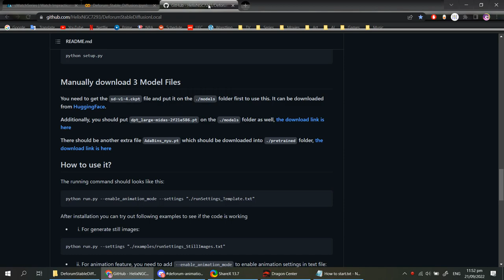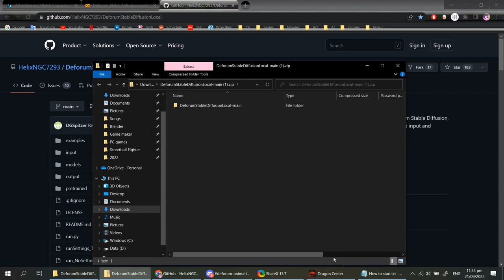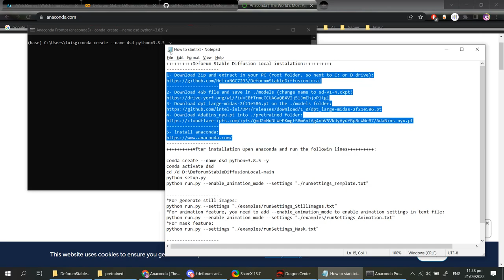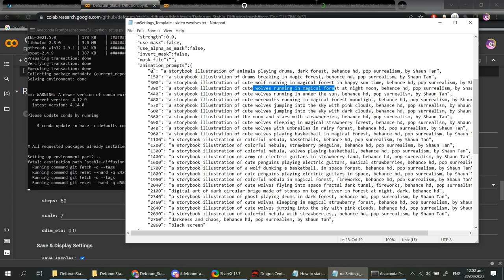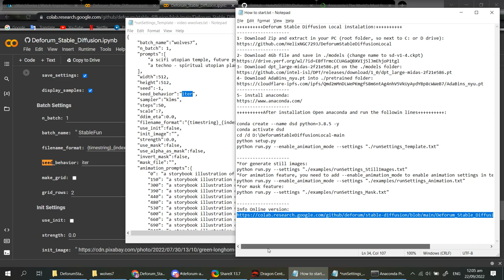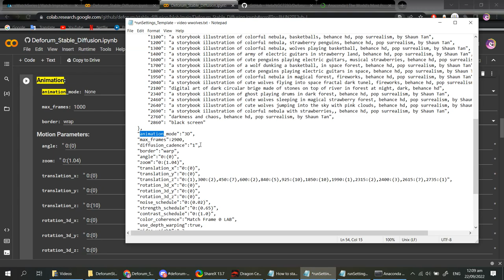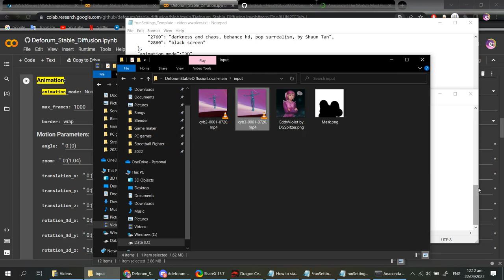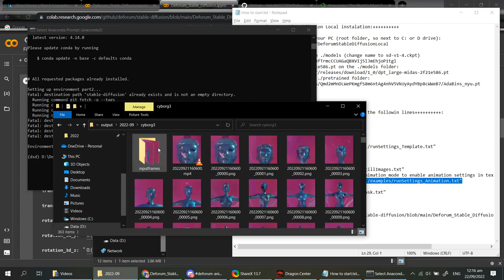Deforum Stable Diffusion instalacion Local (AI video free software gratuito)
Deforum Stable Diffusion Local instalation:
1- Download Zip and extract in your PC (root folder, so next to C: or D drive):
2- Download 4Gb file and save in ./models (change name to sd-v1-4.ckpt)
5- install anaconda:
After installation Open anaconda and run the followin lines :

conda create --name dsd python=3.8.5 -y
conda activate dsd
cd /d D:\DeforumStableDiffusionLocal-main
python setup.py
python run.py --enable_animation_mode --settings "./runSettings_Template.txt"

*For generate still images:
python run.py --settings "./examples/runSettings_StillImages.txt"
*For animation feature, you need to add --enable_animation_mode to enable animation settings in text file:
python run.py --enable_animation_mode --settings "./examples/runSettings_Animation.txt"
*For mask feature:
python run.py --settings "./examples/runSettings_Mask.txt"